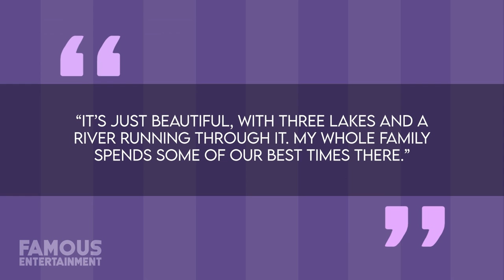Kevin Costner | House Tour | $7 Million Aspen, Colorado Ranch & More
Long-time Hollywood actor Kevin Costner has appeared on-screen for decades now, but when he isn’t busy working, he has some beautiful properties he can retreat to. Not only has he lived in a beautiful and remote, 160-acre ranch in Aspen Colorado, but he also owns 17 acres of Oceanside property in Carpinteria, California.